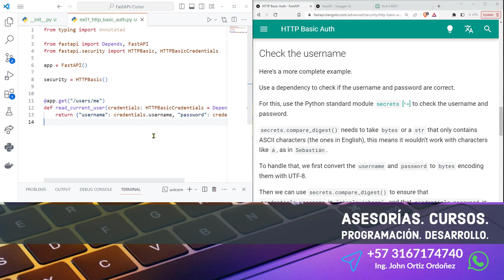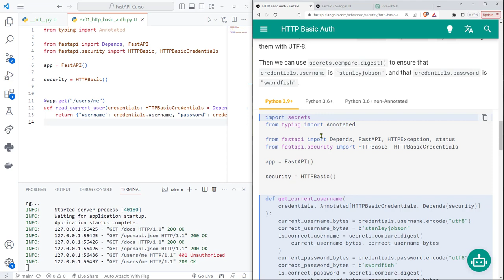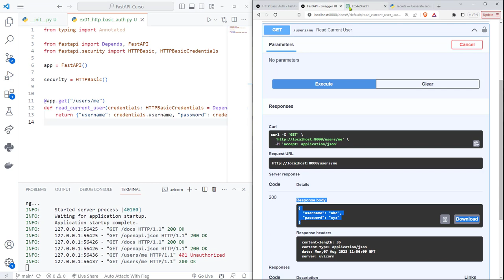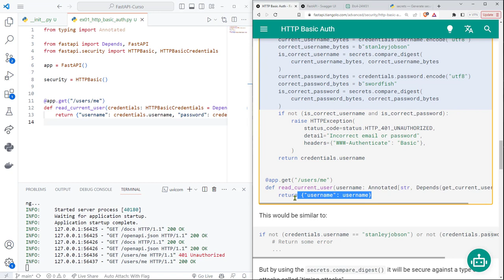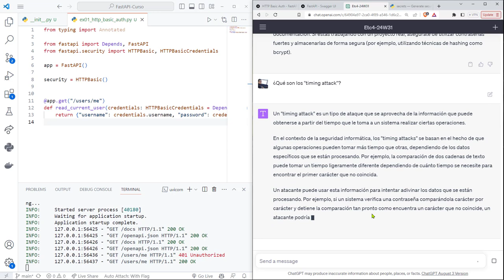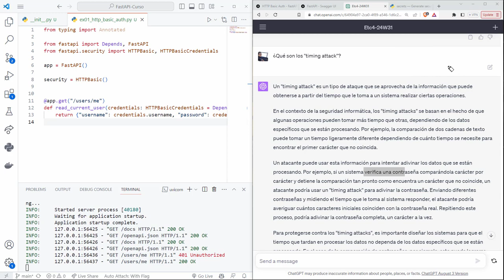FastAPI Curso: 248 Proceso Comprobación Contraseñas Usando el Módulo Incorporado secrets de Python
FastAPI Curso: 248 Proceso de Comprobación de Contraseñas Usando el Módulo Incorporado secrets de Python.